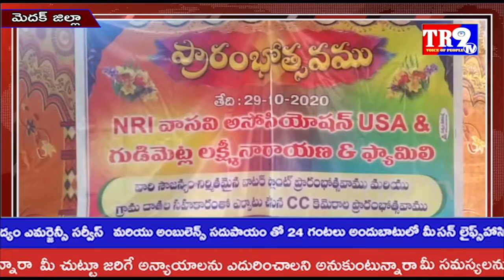TR9TV 7am Bulletin:02-11-2020||TR9 TV